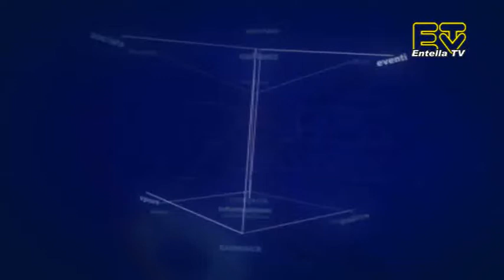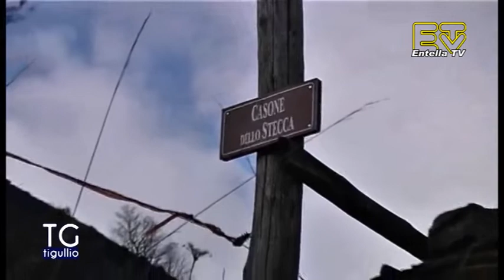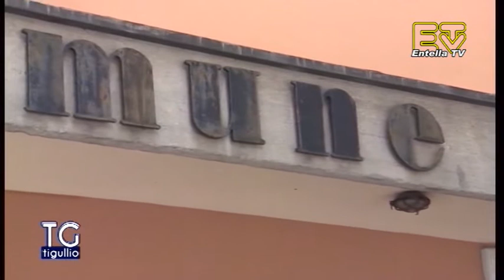TG Tigullio 15 Gennaio 2021